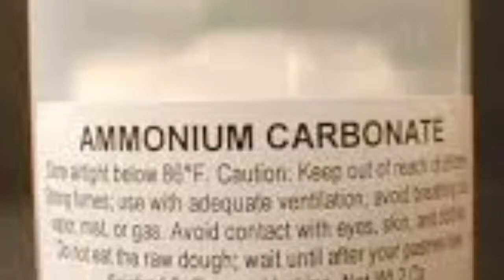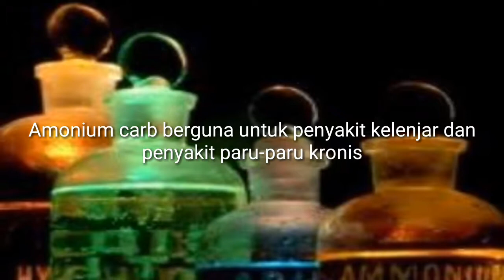Ammonium Carbonicum | Homeopathy Materia Medica Indonesia | Homeopati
Apakah Homeopati itu?
Homeopati adalah sistem pengobatan yang bekerjasama dengan sistem kekebalan tubuh untuk mencapai kesembuhan secara alamiah. Homeopati mengobati seseorang secara keseluruhan (holistik) yaitu meliputi fisik, emosi dan mental.

Siapakah Penemu pengobatan Homeopati?
Homeopati ditemukan pada tahun 1790 oleh seorang dokter bernama dr. Samuel Christian Friedrich Hahnemann yang berasal dari Jerman. Beliau kurang menyetujui pengobatan standar yang banyak menimbulkan efek samping.

Apakah pengobatan Homeopati Aman?
Pengobatan ini telah terbukti aman selama bertahun-tahun sejak ditemukannya. Homeopati adalah pengobatan yang efek sampingnya sangat minimal bahkan cenderung tidak ada.

Siapa saja yang dapat menggunakan Homeopati?
Homeopati dapat digunakan pada semua umur, bayi, anak-anak, remaja, orang dewasa, lansia bahkan pada ibu hamil dan ibu menyusui. Tidak hanya itu saja, homeopati juga dapat diberikan kepada hewan ternak atau hewan peliharaan kita.

Bagaimana cara Homoepati bekerja?
Prinsip kerja Homeopati adalah bekerja sama dengan sistem imun atau kekebalan tubuh untuk membantu tubuh dalam mempertahankan diri terhadap serangan atau ancaman dari luar. Dengan demikian homeopati dapat meningkatkan resistensi tubuh terhadap infeksi, mempercepat waktu penyembuhan dan dapat mencegah timbulnya komplikasi. Secara keseluruhan berfungsi untuk mengembalikan keseimbangan tubuh.

Dari bahan apakah obat Homeopati?
Obat Homeopati berasal dari bahan hewan, mineral dan bahan alamiah yaitu tumbuhan biologis lain.

Penyakit Apa dapat diobati dengan Homeopati?
Homeopati dapat mengobati berbagai macam penyakit diantaranya penyakit-penyakit akut dan kronis, pengobatan untuk pertolongan pertama (misalnya pada kasus kecelakaan, luka bakar dll) bahkan pada penyakit seperti alergi, depresi, dan fobia.

Bagaimana cara pemberiksaan pada pengobatan Homeopati?
Seorang Homeopath (pengobat homoepati) akan menanyakan secara detil semua gejala dan keluhan yang dirasakan pasien. Homeopath pun akan memperhatikan pasien secara umum, riwayat penyakit, pola makan, gaya hidup, penyakit keturunan, bahkan karakter dan sifat pasien.

Apakah Pengobatan ini mahal?
Karena proses pembuatannya yang sangat sederhana, harga menjadi terjangkau. Walaupun demikian obat tersebut telah terbukti efektif untuk menyembuhkan berbagai macam penyakit.

Bagaimana saya dapat mengetahui tentang Homeopati lebih lanjut?
Anda dapat membaca dari berbagai macam literatur yang ada atau dapat mencarinya di media internet, misalnya di alamat